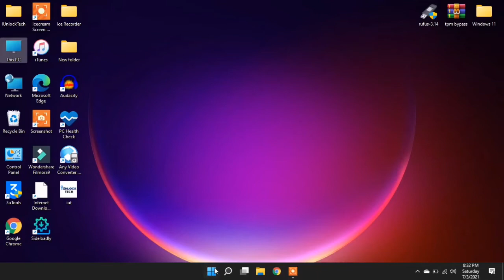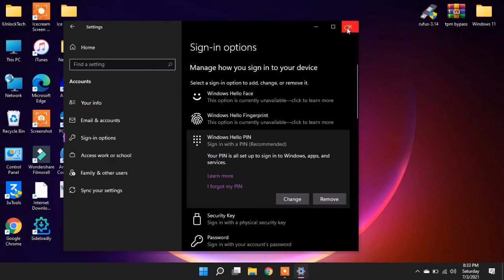How to Change/Remove Windows Hello Pin on Windows 11 | Add Windows Hello Pin Windows 11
How to Add/Change Windows Hello Pin on Windows 11